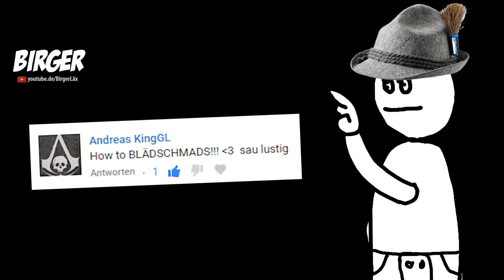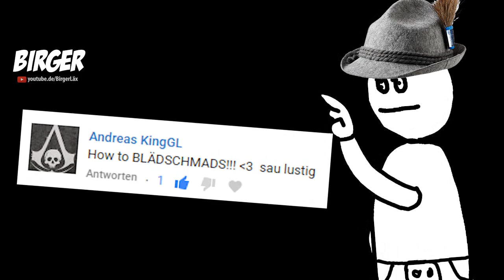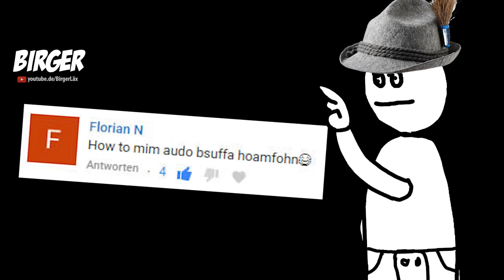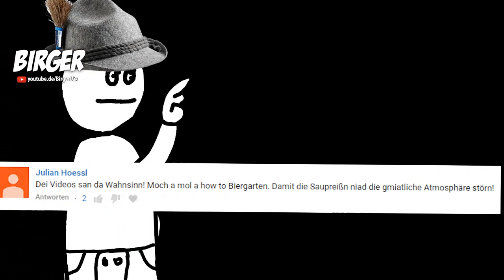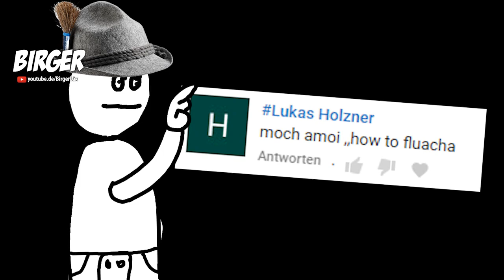🎓 How to EIANE KOMMENTARE! (20.000 Spezial)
Numm Siebzeah! How to EIA ZEIG! Ihr Spinnts wirkle doddal... i kim hoid mit de How to´s a nimma hint noche.. und de ART etz hobe ma fiad 20.000 aufghom ;) Es ghean vui mehra Fahanweihn her, vui mehr gfluacht und bittschen bassds ma mit dem Döner auf! :D

I dad song mia sama do no ned fertig, auf de nächstn 20.000! :D
Birger

MEHRA ZEIG
Es Gibt a no a boa andane Seitn und Zeig wo´s allerlei Birger
graffl vo mia findn kennts! Do hätt ma z.B. folgendes...